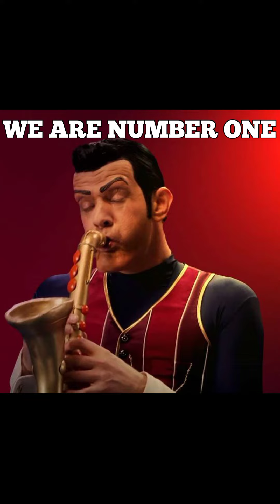Fars1k — We are number One!(phonkremix)